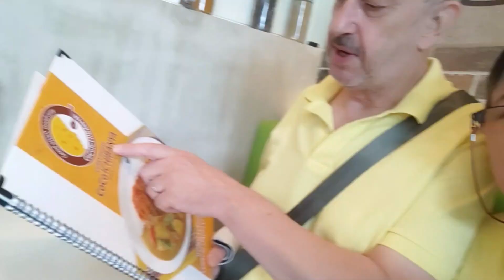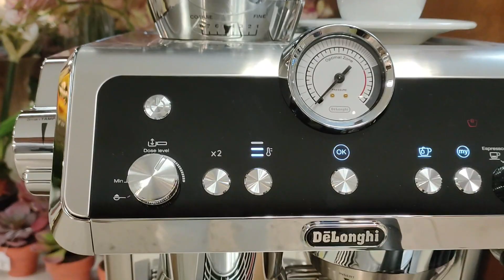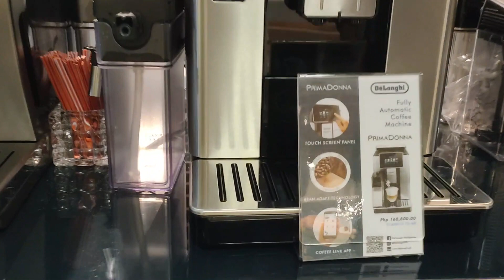👍🏻 Coco Ichibanya Japanese Restaurant - good Japanese curry!